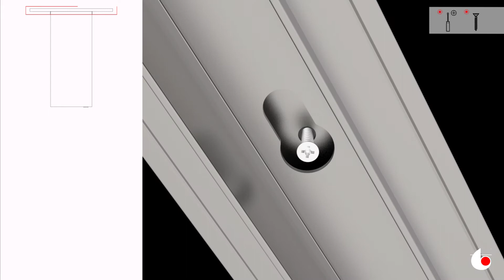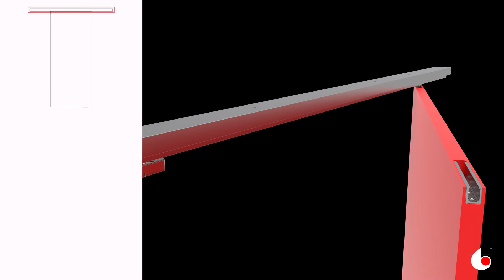意大利 "TERNO" AluFrames 推彈帶緩衝口袋趟門系統五金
• 適用於木門和玻璃門的口袋趟門系統，針對不同門材質設計
• 系統最大可承重 80 公斤
• 安裝及維修容易，門體可輕鬆拆卸，不破壞石膏板
• 磁力 Push Magnetic 系統結合緩衝關門及㩒彈功能
• 適用於住宅及商業空間，提供高效耐用的口袋趟門解決方案
更多資訊，請訪問我們的官方網站

📞 如需協助或查詢，歡迎通過 WhatsApp 與我們聯繫！